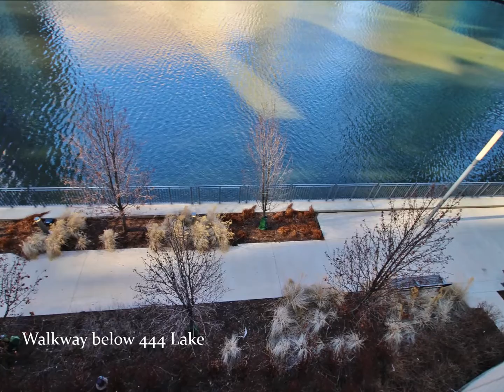150 N. Riverside Plaza and 444 West Lake Street, Chicago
Scaffolding down, they're putting the finishing touches on these two amazing new buildings along the Chicago River! Photos shot February 13, 2017.